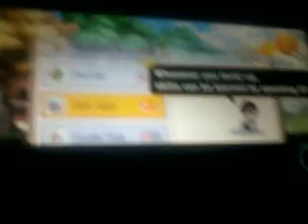CSL Spice Mercury mi501-Maple Story Live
Maple Story Live on csl mi501